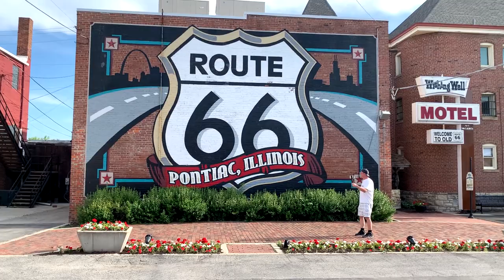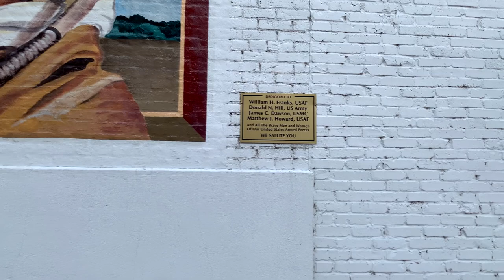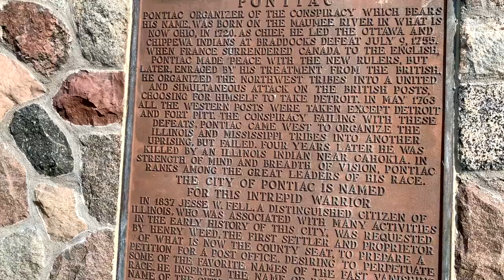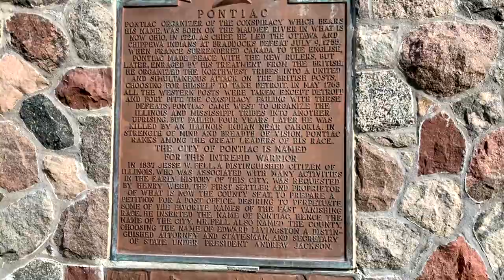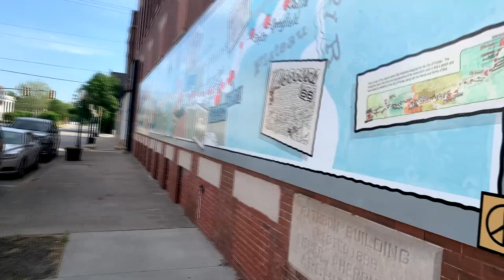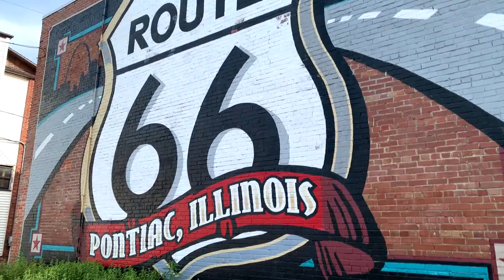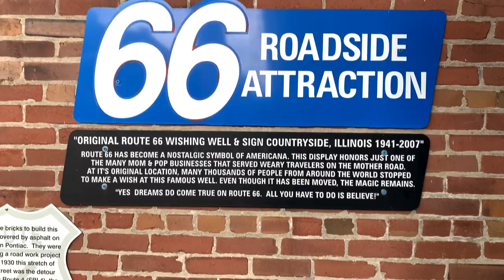Road Trip To Texas - Pontiac, IL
Come along as The Traveling Buddy, Michigander Man and I take a road trip down a good portion of Route 66 to San Antonio, Texas. Our first stop Pontiac, IL